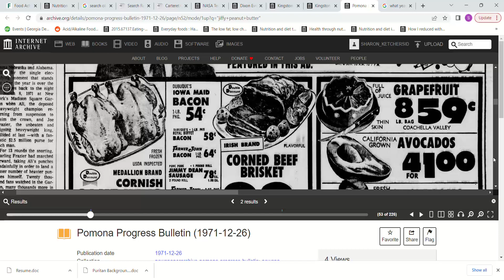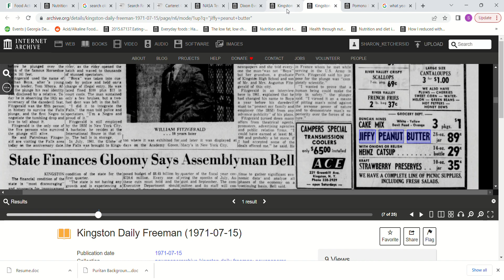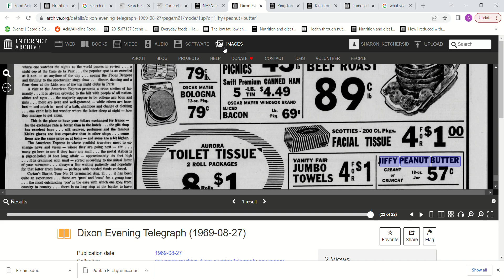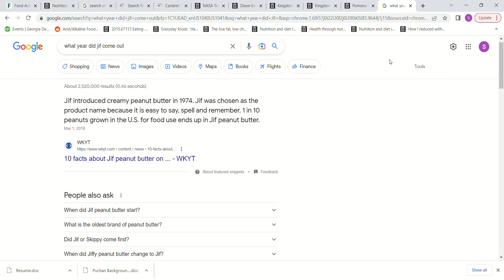Mandela Effect, Mandella Affect, Jiffy Peanut Butter, Van De Camp Beans , Kelloggs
Mandela Effect, Mandella Affect, Mandella Effect, Mandela Affect, Jiffy Peanut Butter, Van De Camp Beans, Kelloggs